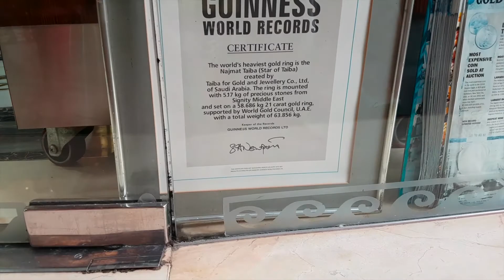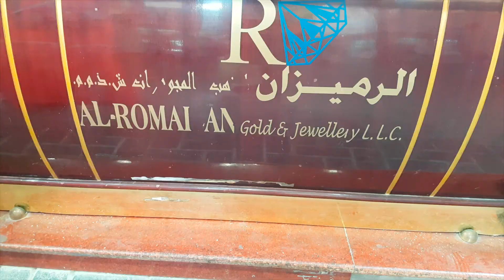BUY NOW, SANGLA LATER (GOLD EVERYWHERE) (VLOG#18)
Hi fellow YouTubers!
First of all naexcite ako kasi malapit ng mag 100 subscribers ang ToTo Vlog, thank you so much guys sa support sa panonood ng aking mga video uploads at sa pag mga pathumbs up nyo sa akin, i really appreciate it guys, from the bottom of my fatty heart, thank you.

Eto na, nag punta kmi dito sa CITY OF GOLD dito sa Dubai sakay ng bangka, ang Gold Souq as they call it, literally guys, every where left and right ang daming GOLD! Napabili kmi ng wala sa oras, you know, bili now, sangla later (pag wala ng pondo!)